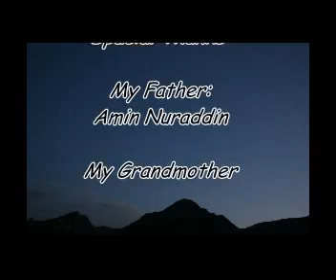Bayar introduces the village of Rwandz in Kurdistan, Iraq